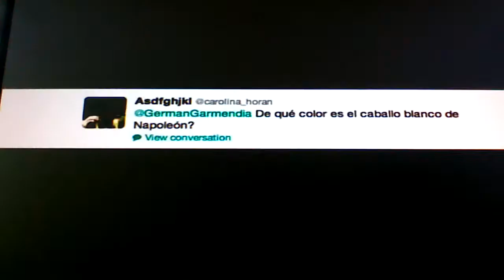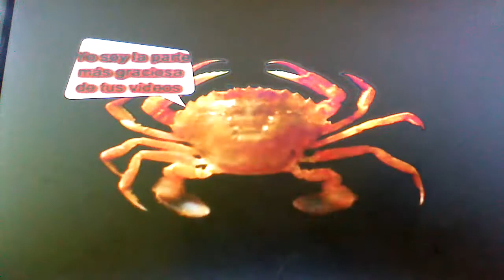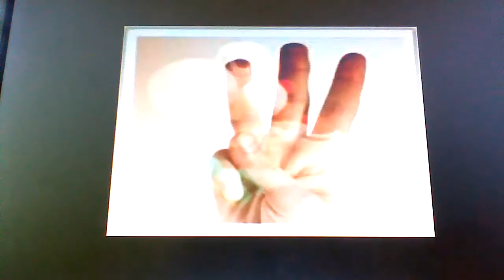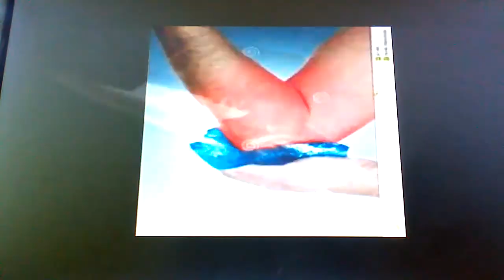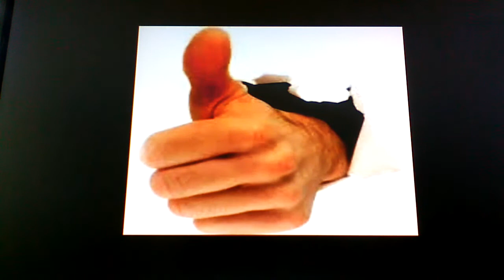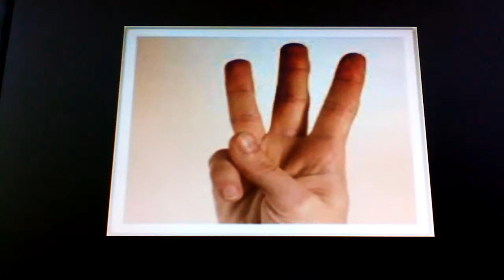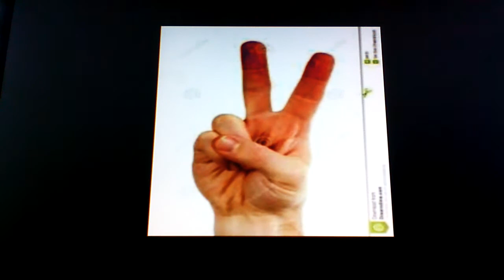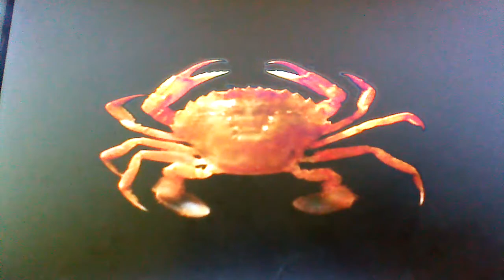Top 5 mejores y peores pokémon. Sin legendarios. Parte 2.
Después de 1482 años subí la parte 2, pero con un nuevo programa, espero que lo disfruten más.

PD: Al final puse unos memes que hice con fotos que tomé de super smash bros. for Wii U.

¡FELIZ NAVIDAD!